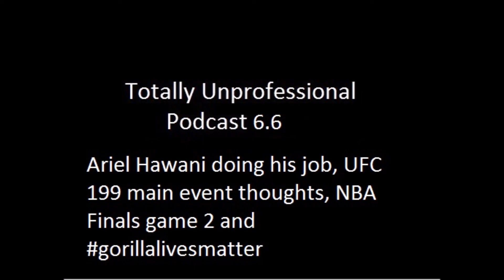Episode 13 May 6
Ariel Hawani doing his job, UFC 199 main event thoughts, NBA Finals game 2